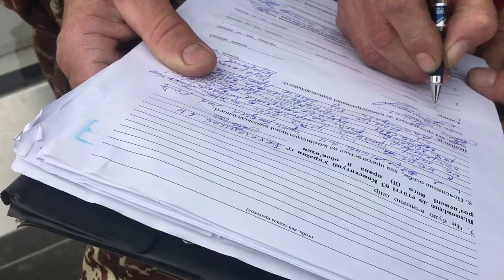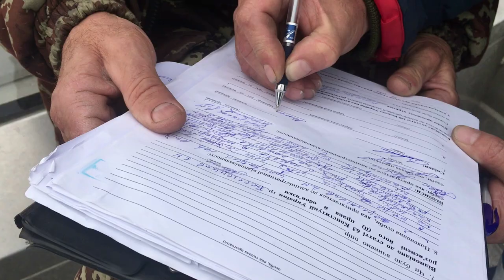Все бы так! / рыбак позвонил на горячую линию.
Все бы так! Рыбак позвонил на горячую линию видя как на противоположном берегу ловят браконьеры на драч. Как развивались события смотрите в нашем коротком видео. Днестр - щедрая река в которой ещё есть чистая, вкусная, сладкая рыба.  Интернет-магазин kleva.com.ua подскажет Вам нюансы. Ловите с нами, и клев не заставит себя долго ждать.